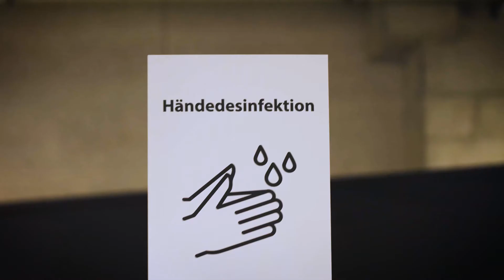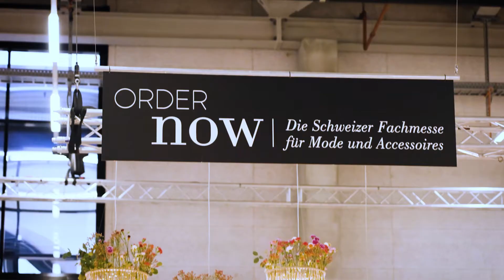ORNARIS BERN 2021: Highlights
Wie schön, dass wir uns wieder live begegnen konnten. Wir danken den Ausstellenden und Besuchenden für ihr Vertrauen und ihren Besuch an der ORNARIS Bern 2021. Was waren das für eindrucksvolle drei Tage.